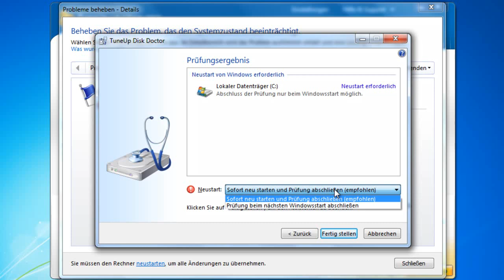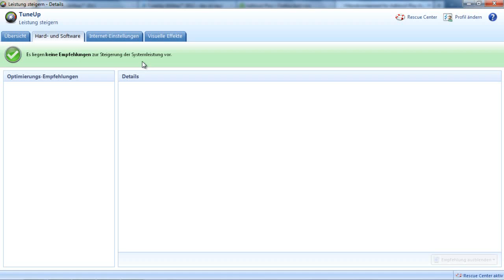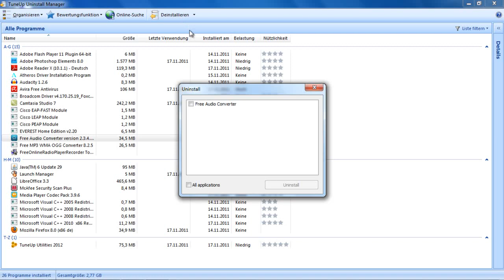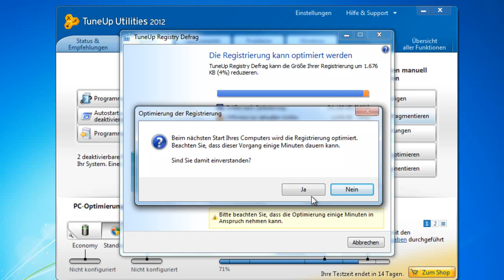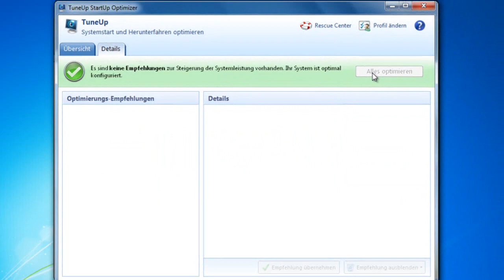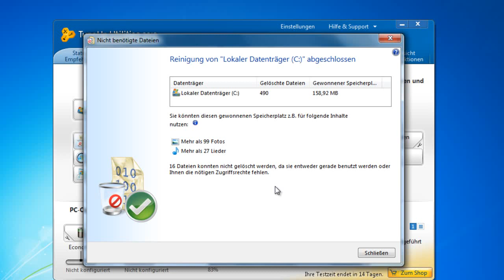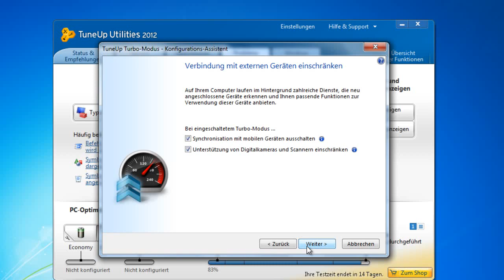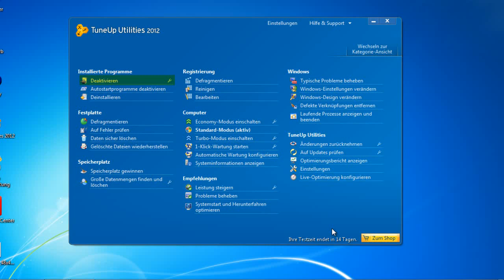TuneUp Utilities 2012 - Systembremsen entfernen und den Computer beschleunigen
TuneUP Utilities 2012 hält, Windows XP, Vista und Windows 7 dauerhaft sauber, schaltet überflüssige Programme ab und sorgt für Höchstleistung beim Arbeiten und Spielen - vollautomatisch! Kein Wunder schließlich stecken im Programm über 13 Jahre Erfahrung mit Windows-Optimierung, und das merkt man. Sehen Sie nun wie TuneUp Utilities Ihren PC verbessert.